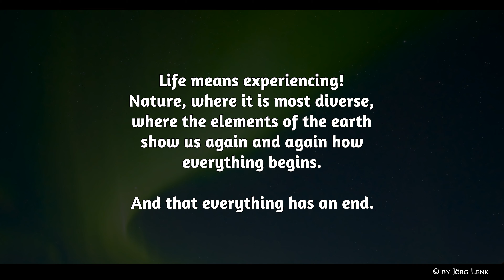Beautiful Iceland -Trailer [4K]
A natural paradise in northern Europe. Brought to life by volcanoes, with mountains flowing from the glaciers to the sea, waterfalls like something out of fairyland. And above it all, with luck, the magical northern lights. What an island!
This here is a trailer with links to different videos about this fabulous country.